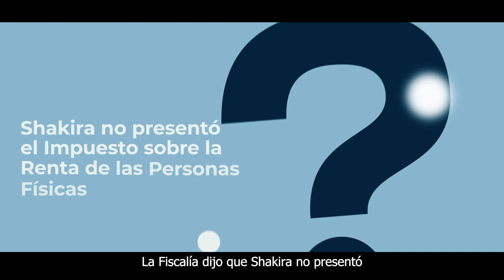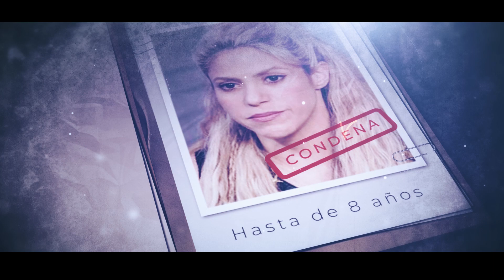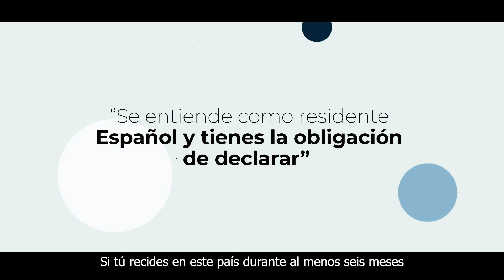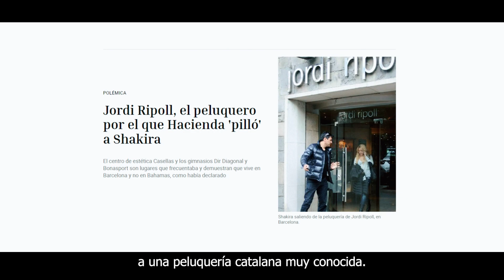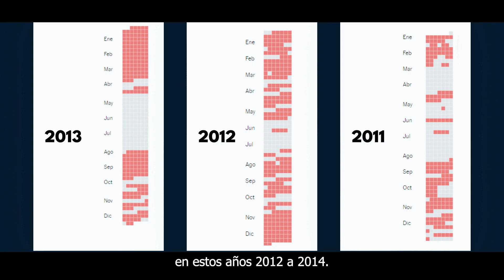¡SHAKIRA IRÁ A LA CÁRCEL! ¿Es esto posible?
No hay duda que la celebridad del momento es Shakira, pero no todos saben los líos en los que está metida con Hacienda. ¿Es posible que vaya a la cárcel por evadir impuestos? ¡Lo analizo aquí!